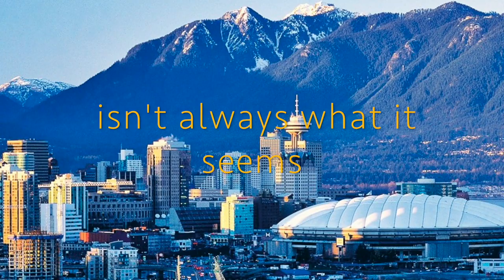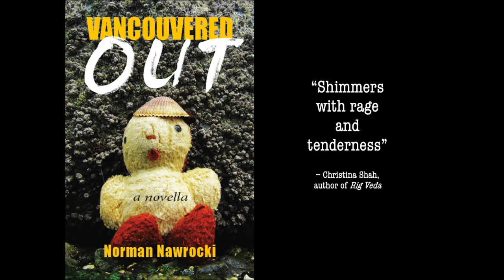Vancouvered Out by Norman Nawrocki (Official book trailer)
Vancouvered Out
by Norman Nawrocki
a novella

Fiction
126 pages
9" x 7.5"
Les Pages Noires (Montreal) 2024
Paperback $20.00
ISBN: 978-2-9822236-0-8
eBook PDF: $5.00
Distributed in Canada by Les Pages Noires and in the US and Europe by PM Press

A dramatic, timely and touching story about the search for roots, family, community, and the fight for a city seen through the eyes of a poor unemployed East Ender. Demons and drug dealers drove Steve out of Vancouver ten years earlier in 2004. Now he’s back seeking a new life and answers to the mysterious death of his teen daughter. But in this coastal paradise he once called home, he feels strangely out-of-place. As the love of family and friends stokes his own smouldering defiance of the new soul-destroying urban order, he aches for justice and a liveable city for all.

“Vancouvered Out shimmers with rage and tenderness, in Nawrocki’s inimitable, bare-knuckled style. He is both a scene painter and a modern-day haruspex, rendering the entrails of the city we once knew, and mirroring its sordid portents in its glass towers.”
– Christina Shah, author of Rig Veda

"A dramatic and hard-hitting street level portrayal of how Vancouver has been transformed into an unaffordable and heartless city where the homeless are treated worse than criminals.”
– Robert Graham, author of We Do Not Fear Anarchy—We Invoke It

“As brutal as a back alley OD, Nawrocki takes you places suburbanites fear to go. The destruction of the once-livable Vancouver by greed and corruption is laid bare by its chief victims, the homeless. If Vancouvered Out doesn’t piss you off, you are brain dead.
– Larry Gambone, author of No Regrets: Counter-Culture and Anarchism in Vancouver

Born and raised in East End Vancouver, Nawrocki is the author of seventeen books of poetry, short fiction, novellas and a novel. He's also a playwright and a musician and a long-time housing rights activist.

Videography: the author
Book trailer music: The Montreal/Manhattan Project
(Aaron Shragge: trumpet; Gregory Anderson Smith: electronica; Larry Cassini: guitar, percussion; Norman Nawrocki: violin, cello)